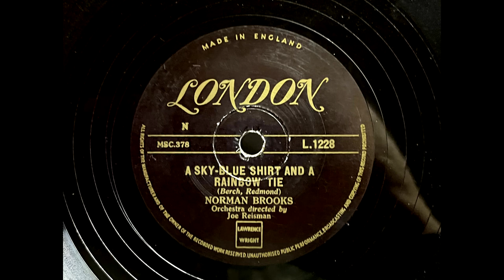1954 NORMAN BROOKS - A Sky Blue Shirt And A Rainbow Tie LONDON 10" L1228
Artist: Norman Brooks
Label:   London
Country: UK
Catalogue: L.1228
Date: Jan 1954
Format: 10"

Orchestra Directed By Joe Reisman

A: Norman Brooks - A Sky-Blue Shirt And A Rainbow Tie (Berch, Redmond)
B: Norman Brooks - This Waltz With You (Howard, Erwin)